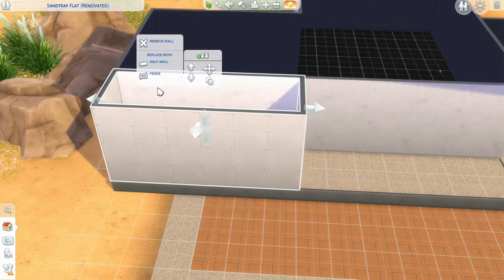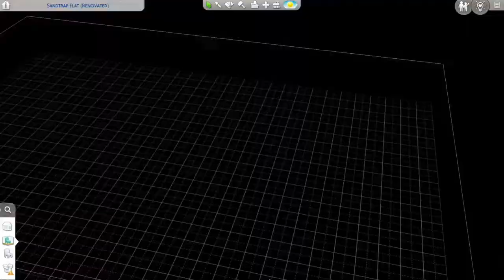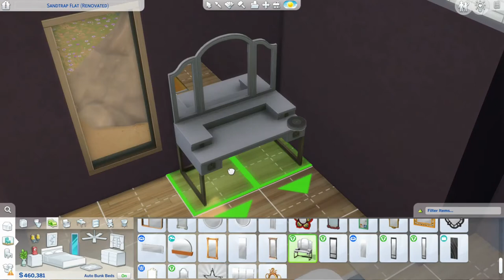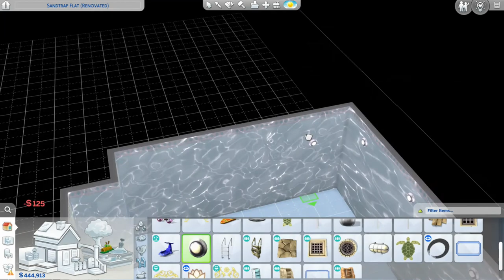Sandtrap Flat Renovation | The Sims 4 Console Edition | Speed Build Renovation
Welcome to my latest Sims 4 Speed Build, This is my renovation of Sandtrap Flat on the Oasis Springs World. Please feel free to follow me to be updated on my videos :)

Sims 4 Gallery ID: JPGamingUK1

Track: Arpy
Artist: Dan Henig